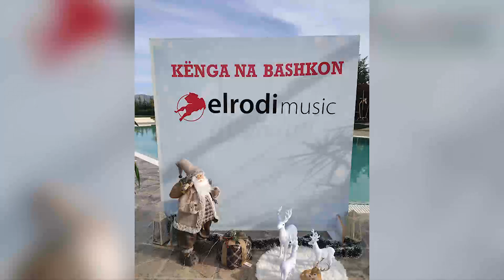Fitim Muca - Istrumentale me klarinet (Official audio)